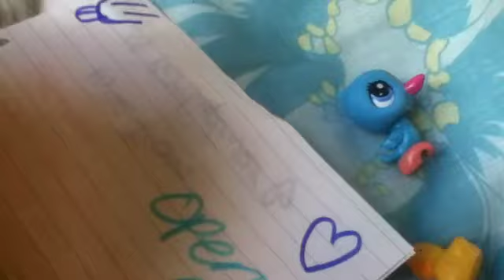MY PACKAGE FROM PETSHOPLOVER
Oh my gosh thanks Petshoplover XD xxx